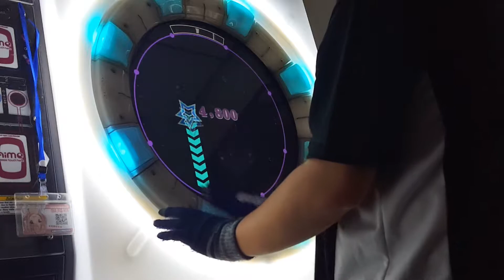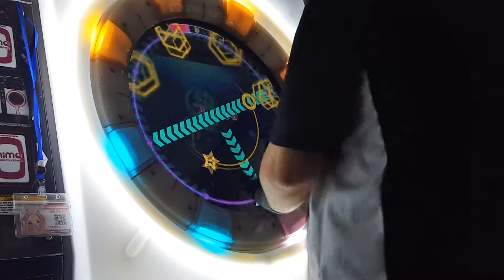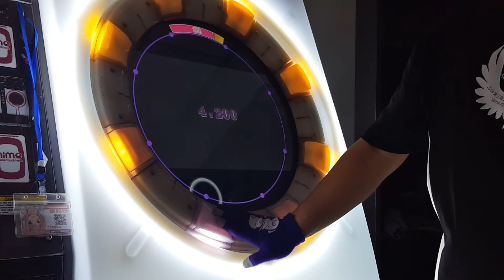【Maimai】ナイトメア☆パーティーナイト Re:MASTER AP